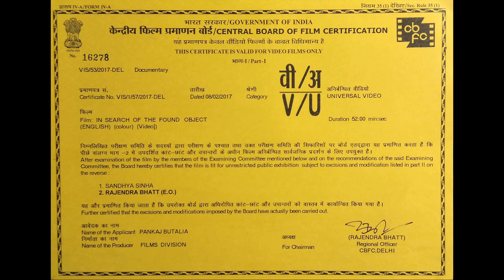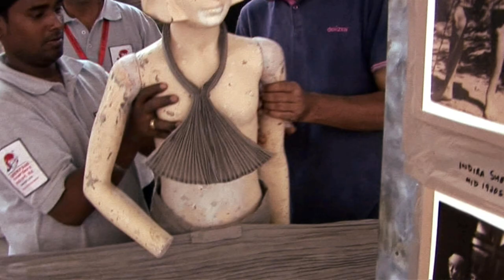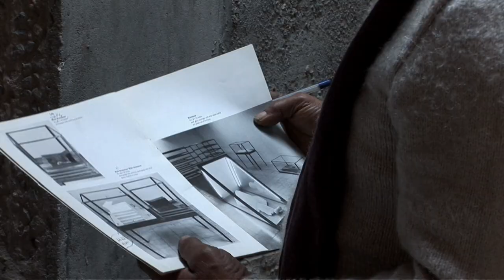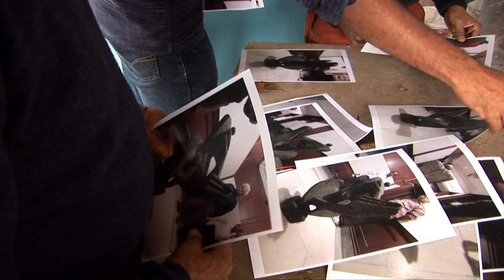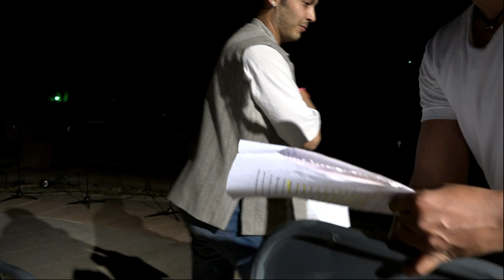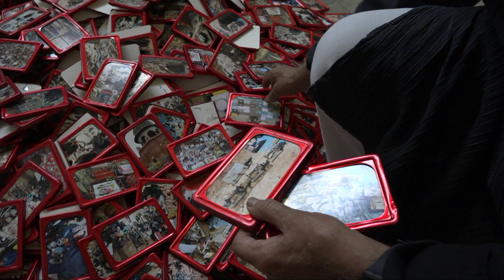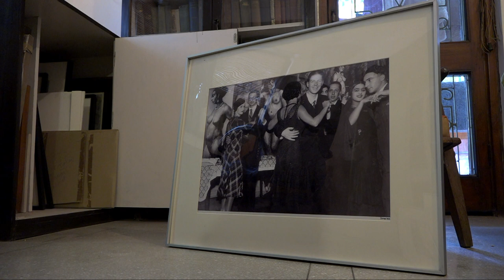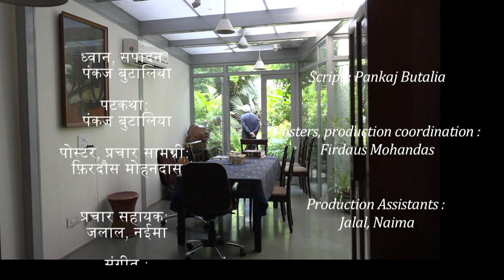In Search of the Found Object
A film about the artist Vivan Sundaram